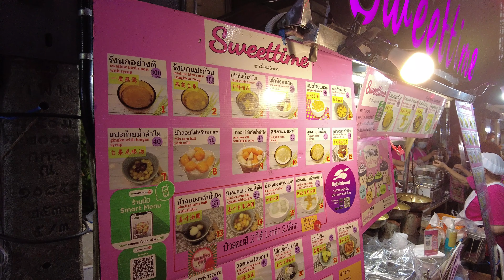Chinatown (เยาวราช) | Daily Life in Thailand | EP.9 | 4K